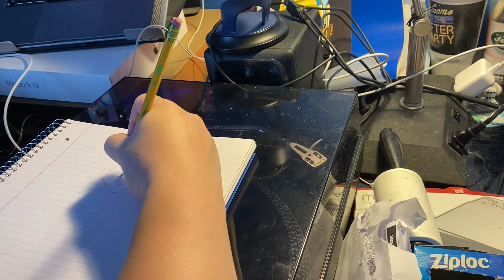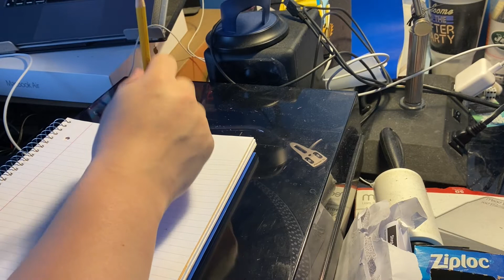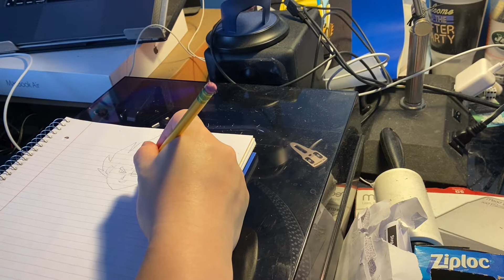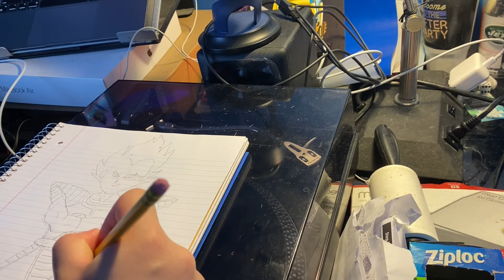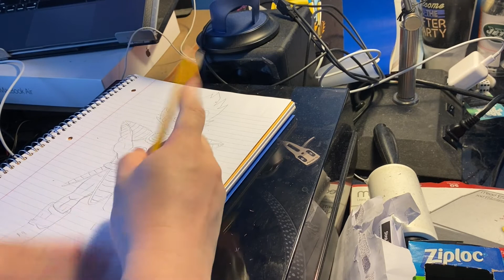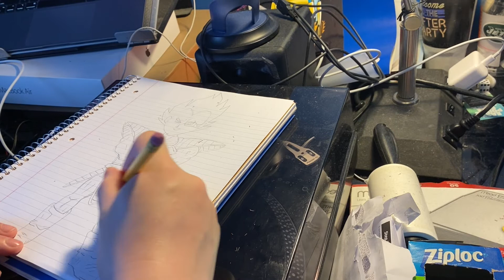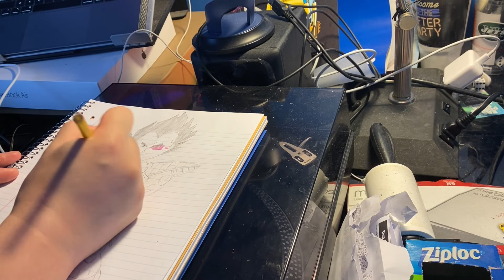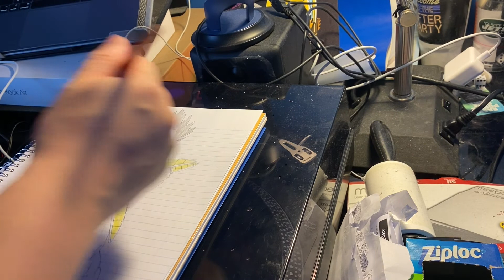DBZ Dragon Ball Z Vegeta Saiyan With Tail Over 9000 Pencil Colored Pencil Draw Sketch Timelapse